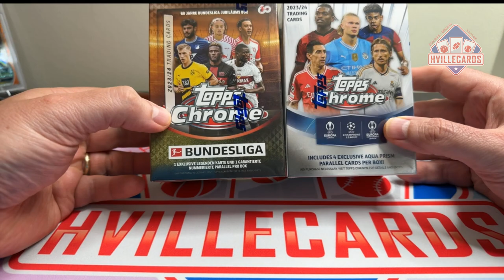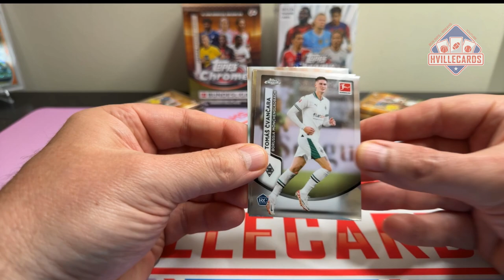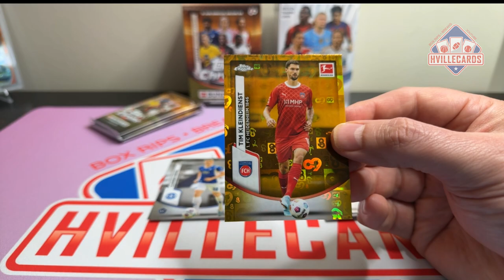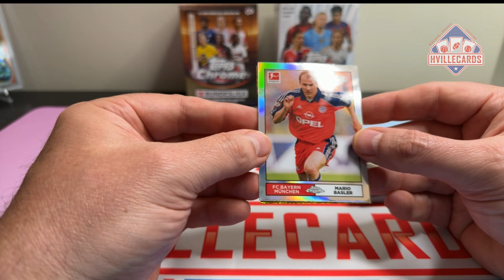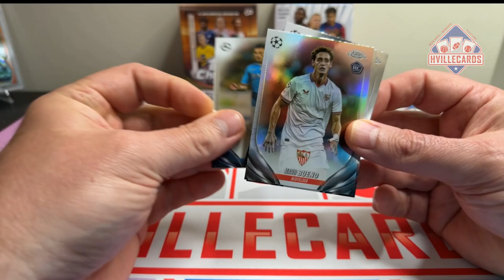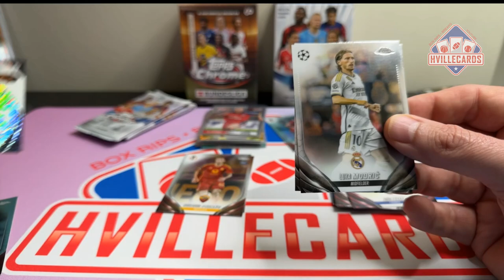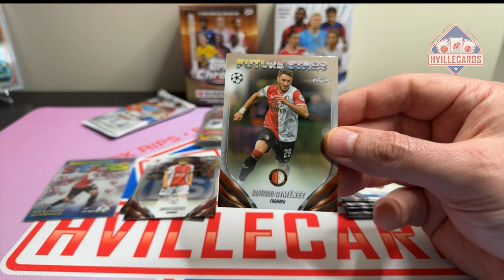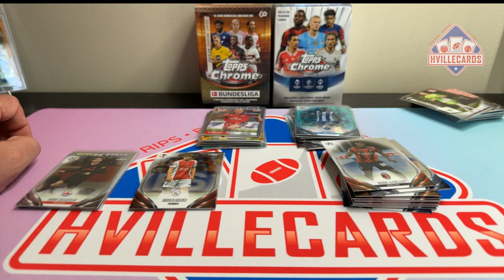2023 Topps Chrome vs 2023 Topps Chrome Bundesliga - Good Value!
Opening a 2023 Topps Chrome Bundesliga and a 2023 Topps Chrome Soccer Blaster Boxes.